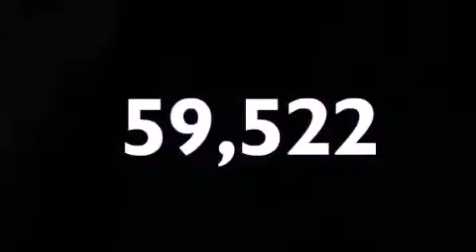2009 Ford Fusion Marion IN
Year : 2009
 Make : Ford
 Model : Fusion
 Engine : 2.3L I4 16V MPFI DOHC

 Exterior : BLUE
 Miles : 59,522

 Stock : X6431

 1430 N. Baldwin Ave